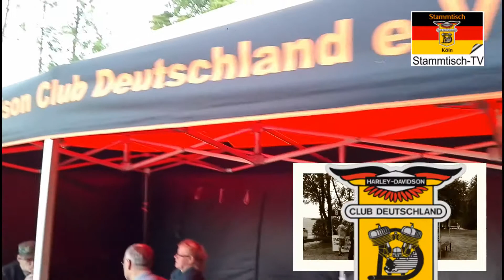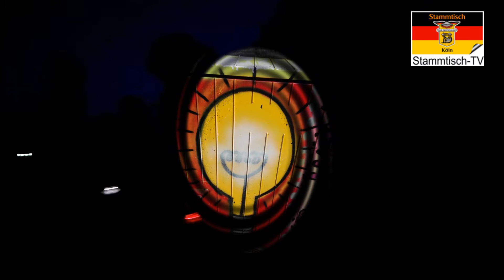2016 09 25 Jahresabfahrt Region 4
Für das Jahr 2016 hatte die Region 4 sich der Aufgabe gestellt, eine Jahresabfahrt zu organisieren. Bereits im Frühjahr begannen die ersten Vorbereitungen. Nach und nach wurden Ideen und Vorschläge für den Ort und die Angebote konkreter. So stand bald fest: WIr machen das in der Eifel, genauer gesagt im Feriendorf Pulvermaar​. Einladungen wurden formuliert, Terminkalender abgestimmt Flyer hergestelllt, der Veranstaltungsort besichtigt, eine Schnitzeltour bis zur Mosel geplant und angelegt.

Nicht planbar war natürlich das Wetter, das uns aber keinen Strich durch die Rechnung machte; im Gegenteil! Es war bestes Motorradwetter! Es kamen aus ganz Deutschland ca. 50 Clubcameraden und Freunde. Wir hatten gemeinsam ein schönes Wochenende mit tollen Erlebnissen auf dem Motorrad und miteinander.

Danke an alle, die das möglich gemacht haben.
Danke an unsere Freunde, die uns besucht haben.